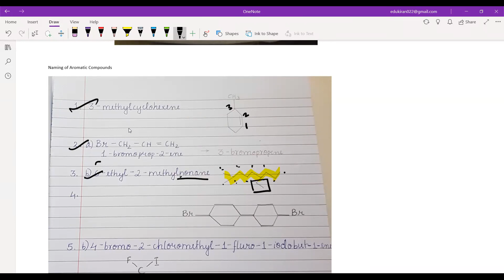Learnivio | Alkanes Classification Isomerism & Preparation | Hydrocarbon | Lect 4 | MED | 28-12-2021